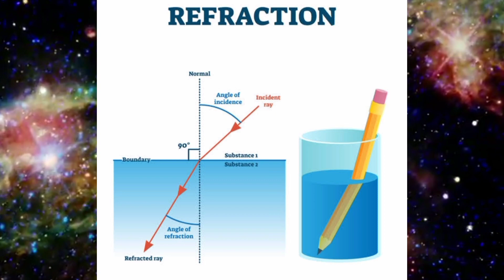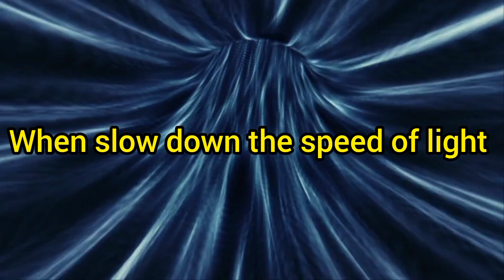speed of light/Is the Speed of Light Constant Everywhere?/malayalam/preciousknowledge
We have always accepted the statement that the speed of light is a constant. But is this assumption really valid under all circumstances. Does the speed of light vary when it travels through mediums such as water, glass or plastic? If so, why does the speed vary and what is the principle behind this variation?